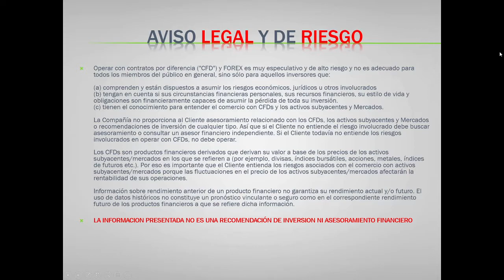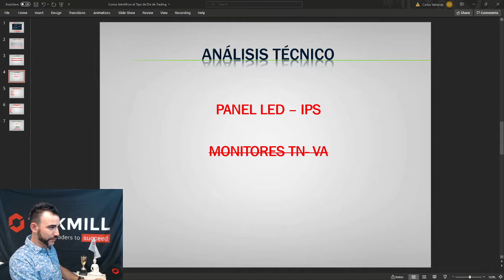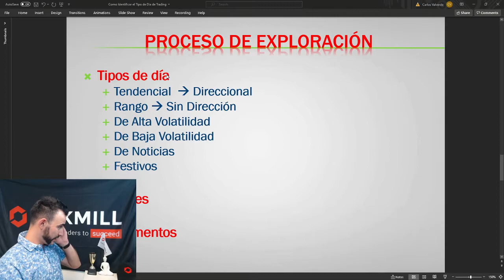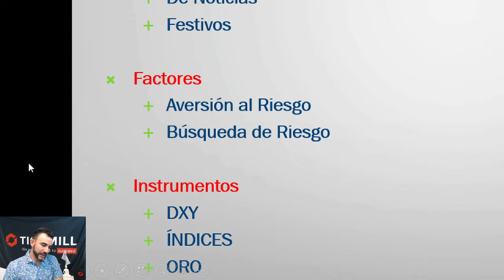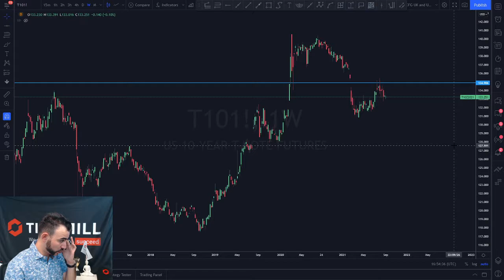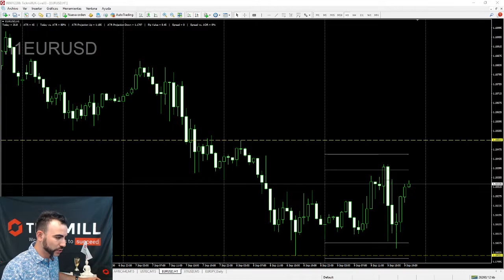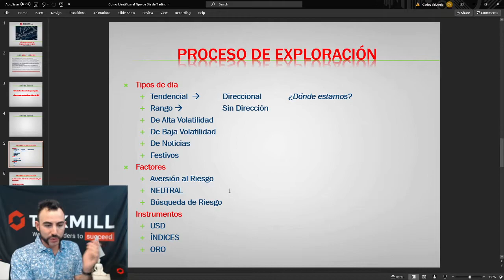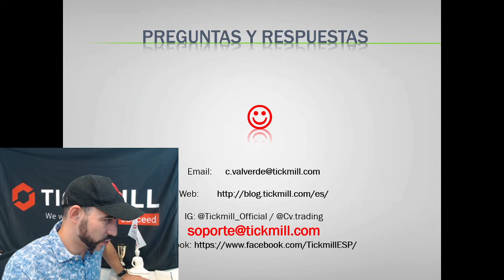Cómo Identificar el 'Tipo de Día de Trading' - Forex y Mercados con Carlos Valverde - 9 Sep 2021